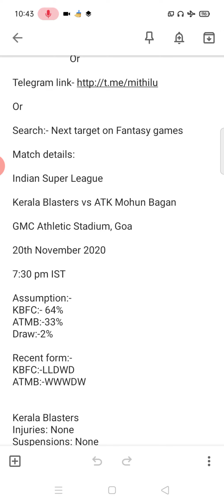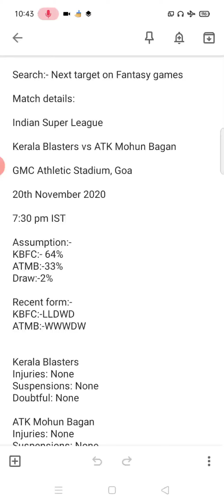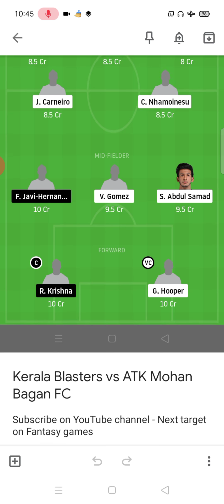kerala blasters vs atk mohan bagan fc | kbfc vs atmb | kbfc vs atmb dream11 | kbfc vs atmb isl 2020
kerala blasters vs atk mohan bagan fc
kbfc vs atmb
kbfc vs atmb dream11
  kbfc vs atmb isl 2020